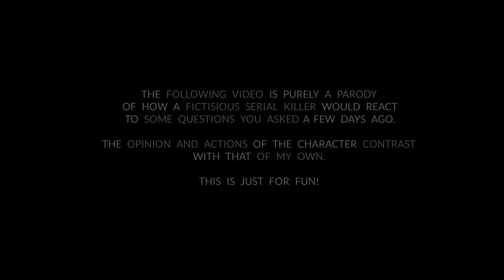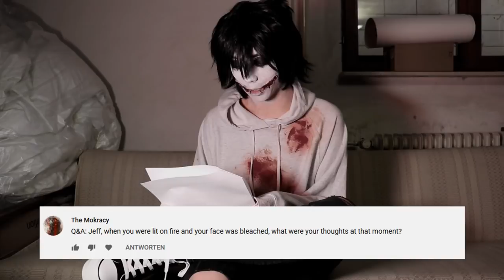JEFF THE KILLER Q&A /// Part IV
Jeff the killer Cosplay Q&A | Creepypasta Live Action ~ 🦇

Heya cutiepies!
It's such a long time gone since I posted my last Q&A with Jeff the killer O.O" So I really hope that you liked this one and that it reaches you all fine and healthy. A big Thanks to all the ones who were asking questions for this video! Please don't be sad if yours wasn't in that one, cause maybe yours in the next instead :33 Please stay safe & be kind to yourself.

A huge thanks to Leiko, who did the voice for Jane ;33 You did a great job!

Feel free to visit my Instagram page!